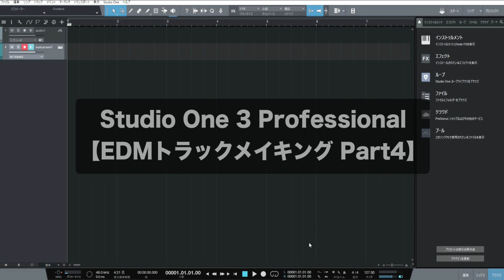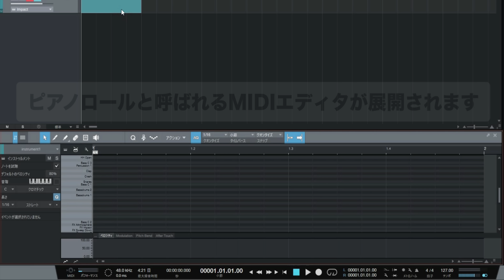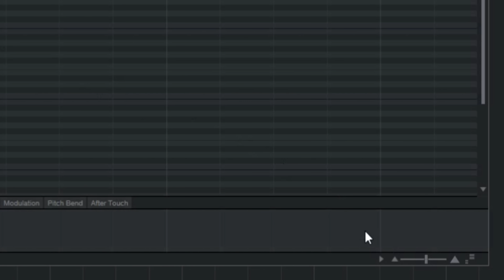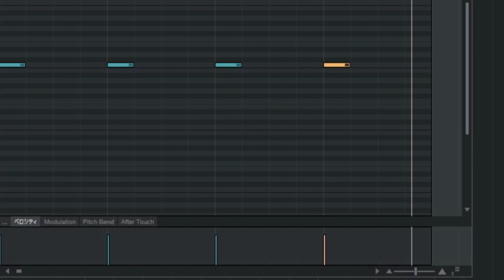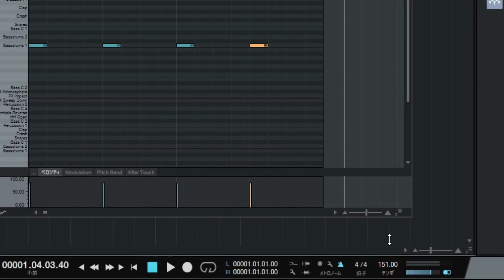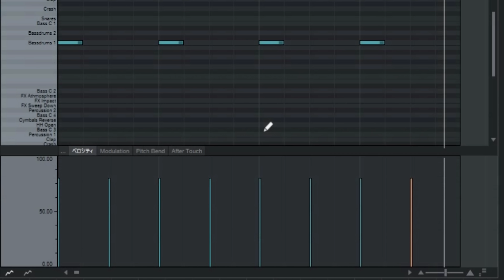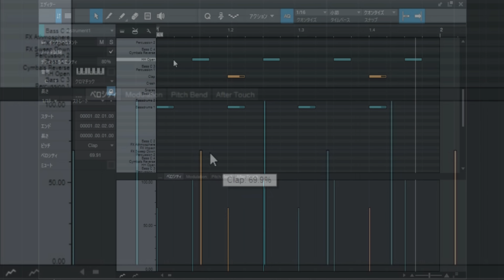PreSonus Studio One 3の使い方④ ドラムの打ち込み（Sleepfreaks DTMスクール）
Studio Oneの基本操作、第4弾。
今回は、ドラムの打ち込み、テンポの設定、ベロシティの調整までを解説いたします。

Studio Oneの打ち込みは大きく分けて2種類の方法があります。

・ペイントツールで音を書く様に打ち込む「ステップレコーディング」
・実際に鍵盤を弾いて打ち込む「リアルタイムレコーディング」

まずは、画面を見ながら音を打ち込んでいく「ステップレコーディング」を行ってみましょう。